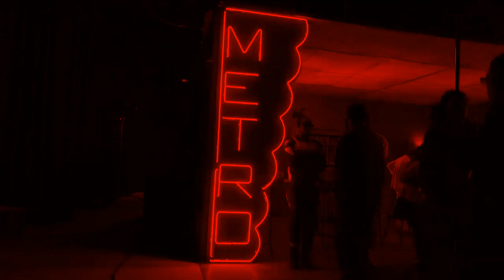RAINDROPS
For profit purposes please purchase a lease. A FREE TAGGED version of this beat is available only for NON-PROFIT and evaluation purposes. Purchase a lease for commercial use. Please get in touch with me for information on exclusives and bulk purchases. This beat is free for non-profit use. If you use it, you must credit (MILLION). Absolutely any use of this beat (Including leased beats) REQUIRES CREDIT (MILLION). Please don't put a copyright on your song unless you purchased exclusive rights, otherwise, it will be hit with a complaint.